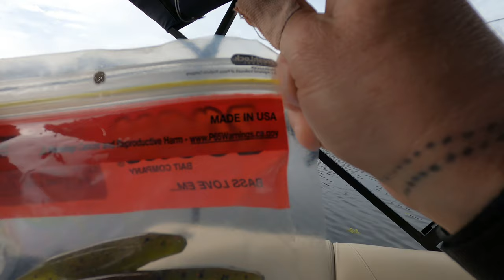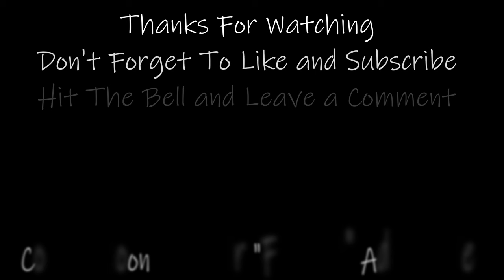Pre Spawn Tips and Tricks That Really Work!?! Full Episode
This is the full release of the three part series. Watch it again, full version, for some extra footage that wasn't seen in the previous releases.

In this episode we try out several new baits and techniques for pre spawn bass fishing here on lake Harris in Leesburg FL.  With a few hours to kill we decide to take you all on an adventure in our backyard.  With fishing conditions, tips, and techniques discussed lets get out there and catch some fish.